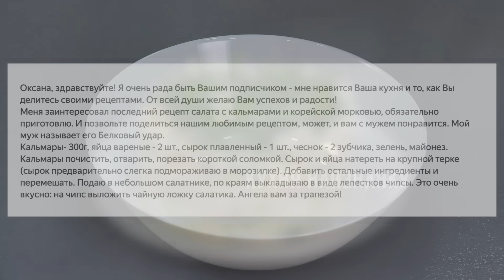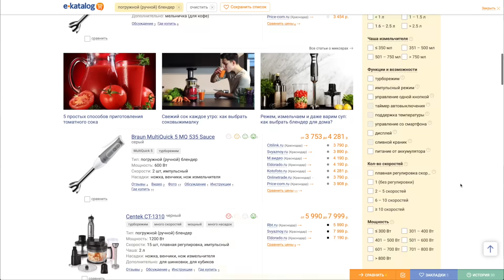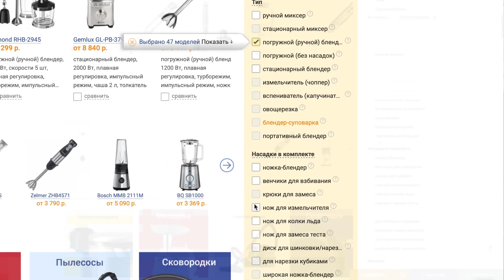12 ИДЕЙ вкуснейших САЛАТОВ с кальмарами! Мои ХИТРОСТИ - Как варить кальмаров - ТРИ способа!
Салаты с кальмарами на праздничный стол. Сразу 12 рецептов. Как варить кальмаров - 3 способа. И майонез! Блендер как у меня

00:00 Салаты с кальмарами
00:18 Салат с кальмарами и плавленым сыром
01:01 Салат с кальмарами, сыром и свежим огурцом
01:42 Салат «Цезарь с кальмарами»
03:30 Салат «Мой Адмирал»
04:23 Майонез домашний
05:41 Моя техника (погружной блендер)
06:47 Как почистить кальмаров
07:19 Как варить кальмары (1 минута или 40 минут)
08:26 Как варить кальмаров без кастрюли (готовит муж)
09:21 Салат с кальмарами и морковью по-корейски
09:49 Салат с кальмарами и маринованным луком
10:09 Салат с кальмарами и обжаренными овощами
10:35 Салат с кальмарами и свежим огурчиком
11:02 Салат с кальмарами и кукурузой
11:47 Салат с кальмарами, свежей морковью и зеленым горошком
12:22 Салат с кальмарами, красной рыбой и красной икрой «Сытый Боцман»

РЕЦЕПТЫ:
—1— Салат с кальмарами и плавленым сыром
• Кальмары - 300 г
• Сырок плавленый - 1 шт.

—2— Салат с кальмарами, сыром и свежим огурцом
• Кальмары - 2-3 шт.
• Огурец свежий - 1-2 шт.
• Сыр твердый - 50 г
• Укроп - 2 веточки
• Зеленый лук
• Греческий йогурт (или сметана) - 2 ст.л.
• Горчица - 1/2 ч.л.
• Соль

—3— Салат «Цезарь с кальмарами»
• Кальмары - 2 шт.
• Листья салата (у меня айсберг и гранж)
• Помидоры - 2-3 шт.
• Лук порей
• Зелень
• Соль
• Оливковое масло - 1 ст.л.
Для соуса:
• Кунжут - 1 ч.л.
• Орешки кедровые - 1 ст.л.
• Уксус 6% - 1 ч.л.
• Оливковое масло - 3 ст.л.
• Вода чистая - 2 ст.л.
• Сыр рассольный (у меня брынза) - 25 г
• Горчица - 1/3 ч.л.
• Соль

—4— Салат «Мой Адмирал» порционный
Для двух порций:
• Кальмары - 2 шт.
• Яйца - 2 шт.
• Сладкий перец - 0,5 шт.
• Листья салата
• Майонез - 1-2 ст.л.
• Красная икра - 3-4 ч.л.

—5— Салат с кальмарами и морковью по-корейски
• Кальмары - 2 шт.

—6— Салат с кальмарами и маринованным луком
• Кальмары - 2 шт.
• Лук маринованный - 1 шт.

—7— Салат с кальмарами и обжаренными овощами
• Кальмары - 2 шт.

—8— Салат с кальмарами и обжаренными овощами
• Кальмары - 2 шт.
• Соль
• Перец черный молотый
• Майонез

—9— Салат с кальмарами и свежим огурчиком
• Кальмары - 2 шт.
• Яйца вареные - 3 шт.
• Огурец - 1-2 шт.
• Зелень (у меня петрушка и зеленый лук)

—10—- Салат с кальмарами и кукурузой
• Кальмары - 2 шт.
• Яйца - 3 шт.
• Кукуруза консервированная - 3-4 ст.л. (маленькая баночка)
• Зелень
• Маринованный лук - 1/3 шт.
• Перец черный молотый
• Соль

—11— Салат с кальмарами, свежей морковью и зеленым горошком
• Кальмары - 2-3 шт.
• Морковь (свежая) - 1/2 шт.
• Зеленый горошек - 1 банка (маленькая)
• Майонез - 2 ст.л.
• Соль
Для маринада:
• Уксус яблочный - 2 ст.л.
• Соль - щепотка

—12— Салат «Сытый Боцман»
• Малосольная красная рыба - 150 г
• Кальмары - 2-3 тушки
• Красная икра – 2 ст.л. с горкой
• Твердый сыр (вкуснее всего с пармезаном) - 60 г
Размер моего сервировочного кольца - 11 см

—13— Майонез классический
• Масло растительное (рафинированное) - 280 мл
• Горчица - 1/2 ч.л.